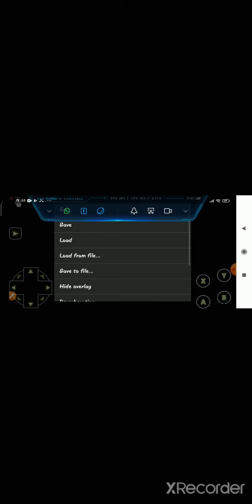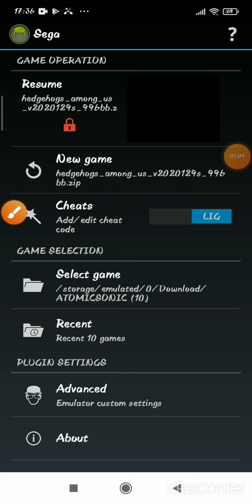Sonic But Bad Game